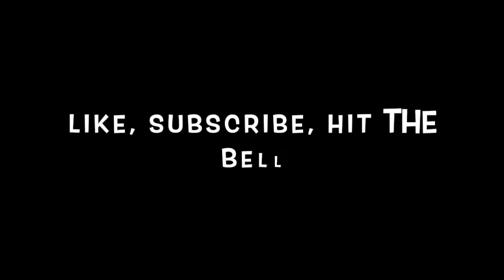Rhyne Howard WHO IS SHE? THE ROOKIE SUPERSTAR | EP25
Today's segment is about WNBA Rising Star Rhyne Howard. The Atlanta Dream Guard is a complete dawg on the court.
Chris Tip Moore explains why Rhyne Howard is so good.

Rhyne Howard was selected #1 overall by the Atlanta Dream. She became the first women's Kentucky player drafted by any WNBA franchise and has been nothing short of phenomenal for the Dream. How phenomenal has she been so far for the Atlanta Dream?

 Howard became the first rookie Dream player to be named WNBA Eastern Conference Player of the Week. This occurred during her first week on the job, and she became the first to do it since the great Tamika Catchings accomplished this in 2002. The very next day she became Associated Press player of the week. Howard the first rookie in WNBA history to record 4 blocks and 4 made three-pointers in their debut game.  Howard is now the sixth player in league history to reach 80 points in the first four games of her career. Rhyne is shooting 37 percent from the field, 35 percent from 3, and 39 percent on 2s every 100 possessions. Through 21 games Howard has totaled 322 points, 97 rebounds, 56 assists, and 31 steals.

Howard leads the team in points, field goals, minutes played, 3-pointers made, and is top 3 on the team in rebounds, assists, blocks, and steals. Howard is 22 years old and has not one but two rookie of the month awards now. She has 5 games with 20 or more points, including her career-high of 33 points against Indiana back in May. In that game versus the Fever, Howard scored 17 points in the first quarter, which was tied for the third-most scored in a single quarter by a first-year WNBA player and the most ever scored by a rookie in the first quarter of any WNBA game. Rhyne Howard is a franchise player and the Dream needs to put the correct pieces around her to be successful. Howard who was selected to this year's WNBA all star game, is a lethal player who will continue to improve no question. Rhyne Howard is She, Rhyne Howard is Her.